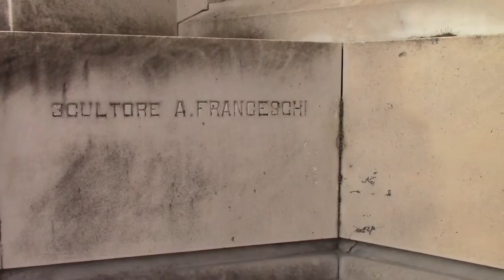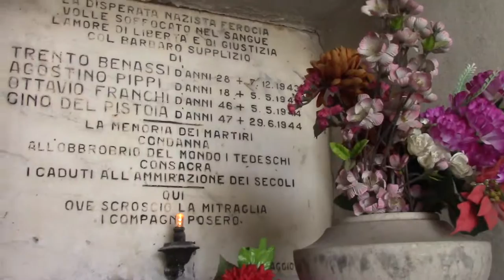CEMENTERIO LIBERTY DE LUCCA EN RUINAS SEGÚN EL DR. JUAN LAZARA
Juan Lázara visita el Cementerio de  Sant'Anna de Lucca  que tiene un importante impronta Liberty y cree que posiblemente haya sido diseñado por los arquitectos Giovanni Lazzarini (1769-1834) y su discípulo Lorenzo Nottolini (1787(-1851), profesionales muy activos durante el período napoleónico. El estado actual de deterioro del cementerio marca el vínculo directo entre la investigación en historia del arte y la recuperación de espacios patrimoniales y turísticos.